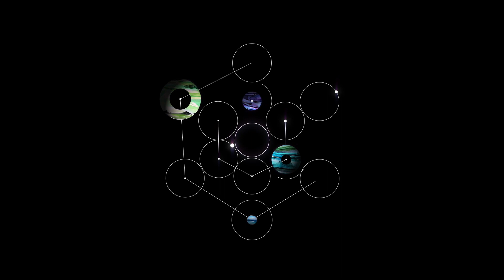Must we fight the darkness that dwells in our soul | The Council of Light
A new live channeling of The Council of Light: Must we fight the darkness that dwells in our soul?

Always stay to true to your own vibration of truth.